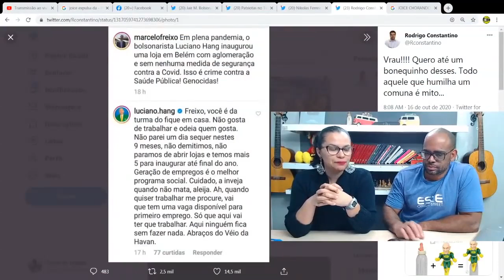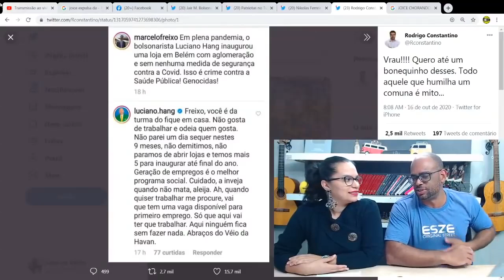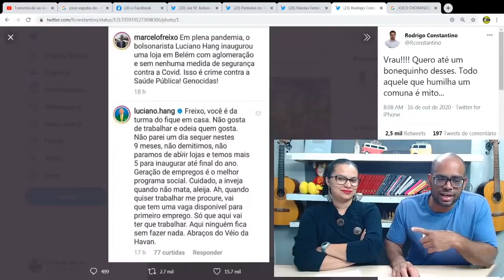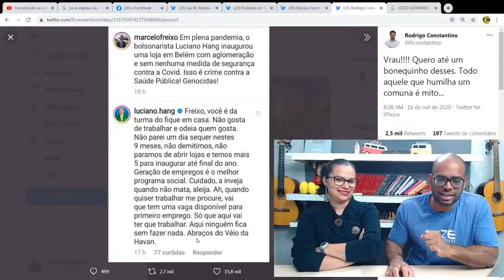Véi da Havan quer dar emprego pro Freixo